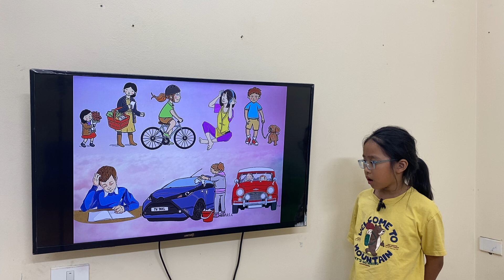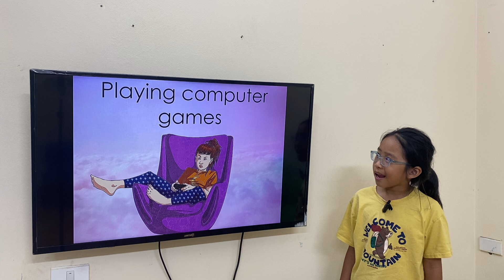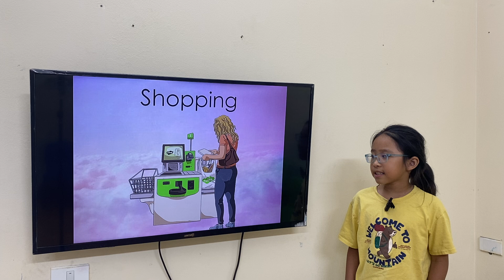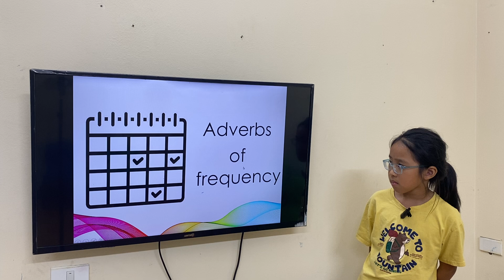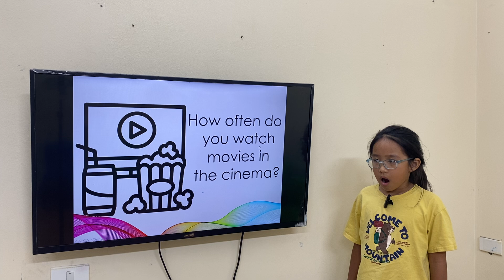AMY_KIDS199_GRM_UNIT2